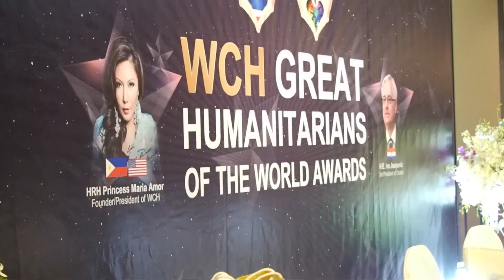พบธรรมนำสุข...วัดป่านาคำน้อย | EP 3-3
รายการธรรมดี ได้ดี easy life อยู่ที่จังหวัดอุดรธานีกับตอน พบธรรมนำสุข...วัดป่านาคำน้อย สำหรับตอนนี้พบกับเรื่องราวของการปฎิบัติธรรมที่วัดป่านาคำน้อยโดยไม่มีเครื่องอำนวยความสะดวก และเต้และนิวจะเป็นอย่างไร ไปติดตามรับชมกันเลยครับ